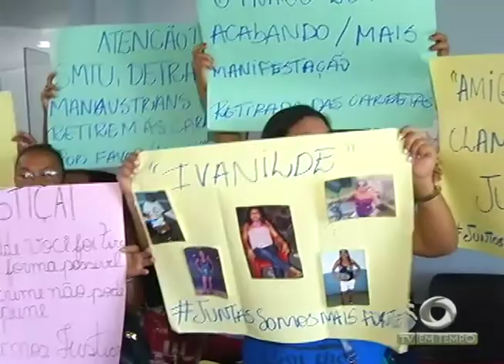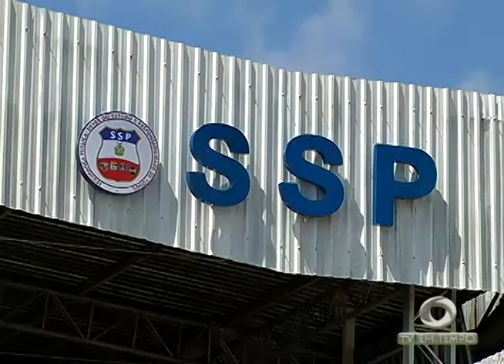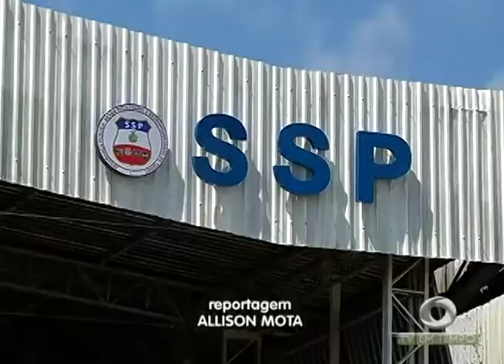Homem suspeito de estuprar e assassinar comerciante no Mauazinho é preso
01º BLOCO JORNAL 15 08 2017 - Homem suspeito de estuprar e assassinar comerciante no Mauazinho é preso